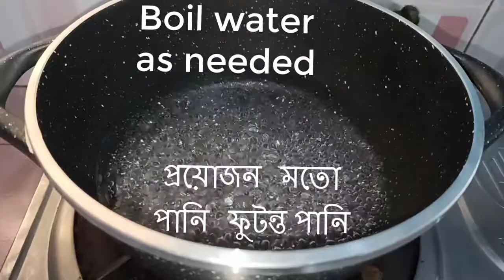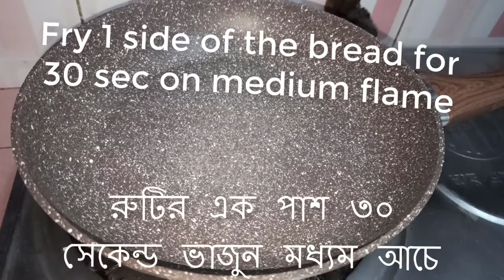বিকালের নাস্তায় ঘরে থাকা উপকরণ দিয়ে বানিয়ে ফেলুন স্প্রিং রোল II আটার তৈরি স্পিং রোল II Spring rolls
বিকালের নাস্তায় ঘরে থাকা উপকরণ দিয়ে বানিয়ে ফেলুন স্প্রিং রোল II আটার তৈরি স্পিং রোল II Spring rolls recipe

১. আটা ১.৫ কাপ,
২. লবণ ১ চা চামচ,
৩. প্রয়োজন মতো সাধারণ পানি,
৪. তেল ১/২ চা চামচ,
৫. নুডলস ১ প্যাকেট,
৬. তেল ২ টেবিল চামচ,
৭. পেঁয়াজ ১/৪ কাপ,
৮. লাল মরিচ কুঁচি ১/২ চা চামচ,
৯. আদা + রসুনের পেস্ট ১ চা চামচ,
১০. সবুজ মরিচ কুঁচি ১/২ চা চামচ,
১১. হাড় ছাড়া মুরগির মাংস ১/২ কাপ,
১২. গাজর ১/৪ কাপ,
১৩. নুডলস  মাসালা ১ প্যাকেট,
১৪. টমেটো সস ১ চা চামচ,
১৫. আটা ২ টেবিল  চামচ,
১৬. পানি ২ টেবিল চামচ,
১৭. তেল ১ কাপ

1. 1.5 cups of atta,
2. 1 teaspoon of salt,
3. water as needed,
4. 1/2 teaspoon of oil,
5. 1 packet of noodles,
6. 2 tablespoons of oil,
7. Onion 1/4 cup,
8. 1/2 teaspoon of red chilli powder
9. Ginger + garlic paste 1 teaspoon,
10.1/2 teaspoon of green chilli powder,
11.1/2 cup of chicken without bones,
12.Carrots 1/4 cup,
13.Noodles masala 1 packet,
14.1 teaspoon of tomato sauce,
15.2 tablespoons of atta,
16.2 tablespoons of water,
16.1 cup of oil

Its cooking-related channel. we are providing exceptional cooking recipes,
we look forward to your regular support. If you have any suggestion regarding my channel

Please do inform us on -

We need your valuable support!

Enjoy your Burger bun